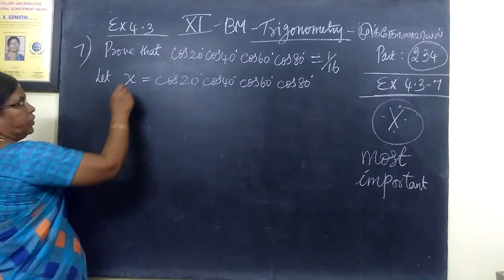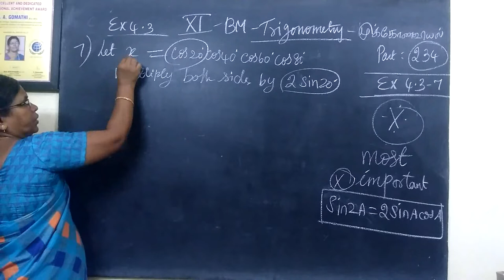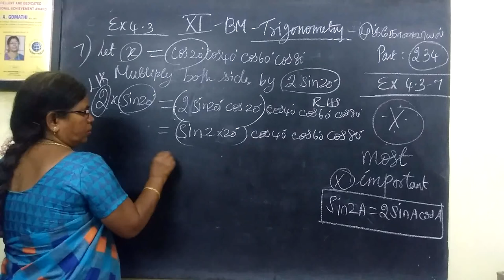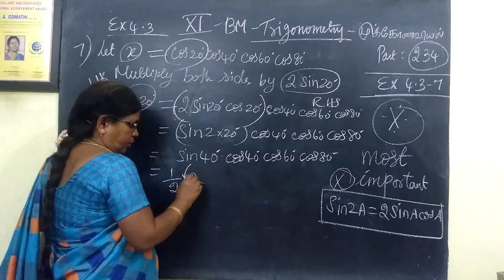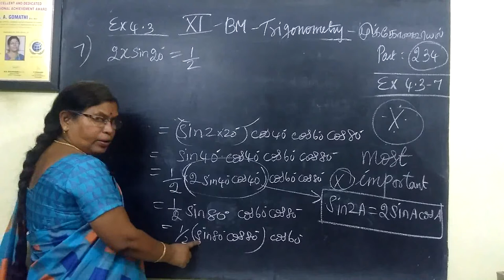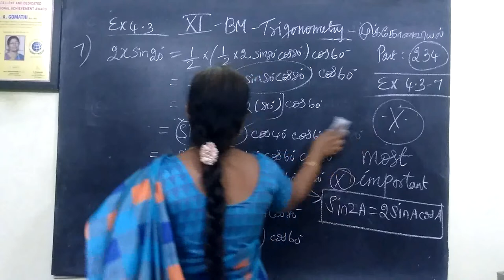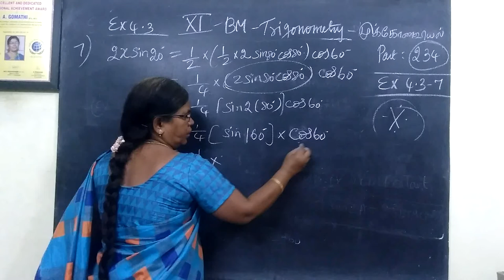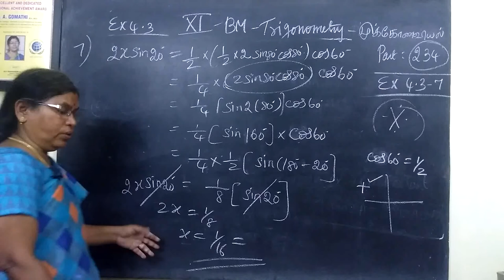11-BM_[Ex-4.3-7] Trigonometry # Gomathi maths and english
11-BM_[Ex-4.3-7] Trigonometry # Gomathi maths and english